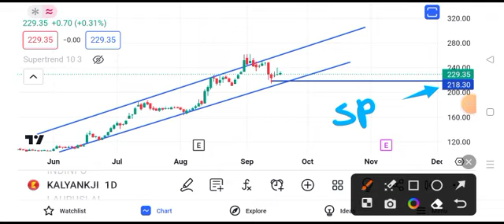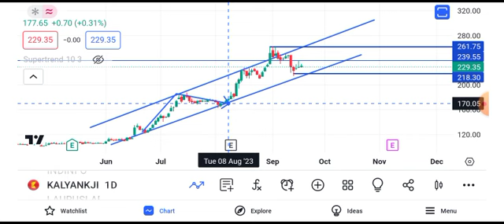kalyan jewellers share latest news || kalyan jewellers share latest news today